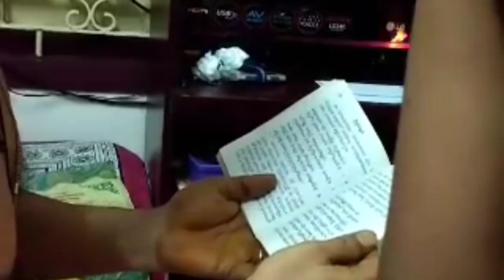Diwali Pooja with joint family 🏡